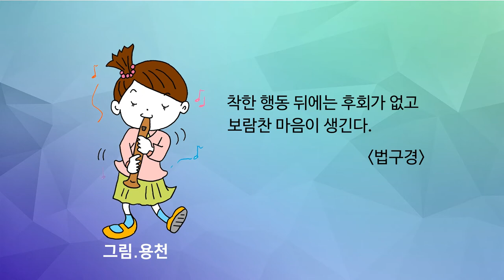오늘의 말씀 - 법구경 (다나TV)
착한 행동 뒤에는 후회가 없고,
보람찬 마음이 생긴다.

법구경